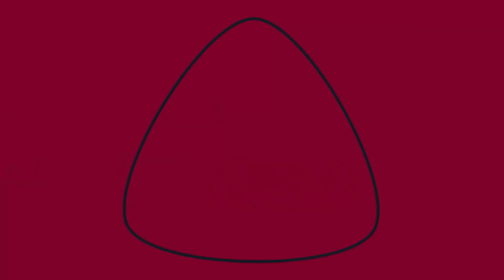Talkertainment: Meet Nana Acheampong's daughter, who is also into music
Sheila Acheampong narrates how she discovered her talent as a singer and how her father, legendary Highlife singer, Owoahene Nana Acheampong and sister Gyakie inspired her.

Chapters:

00:00 - Start
00:20 - Intro
00:42  - Can we say music runs in the family?
01:40 - How you feel knowing you are a daughter of a Nana Acheampong, a legendary musician?
02:35 - Did people come to you to know more about your dad?
03:27 - Which of his songs is your favorite?
04:45 - When did it occur to you that you wanted to walk in the footsteps of your father?
08:00 - Did you ever spend time with your dad in the studio?
09:24 - Where do you take your inspiration from?
11:16 - How did you come about with your song with Strongman?
15:42 - How did you get Strongman on the song?
16:14 - How is the song going so far?
16:47 - Break?
17:28 - How has it been finding your feet in the music industry?
18:32 - Are you looking forward to capitalising your father's legacy?
19:01 - What role has your family played in your music career?
19:41 - Would you need an open endorsement form your family?
22:52 - Do you give your songs to your dad to take a second look at it?
23:39 - Are you open to singing about everything?
26:00 - What genre are you into?
26:30 - Should we expert a collaboration?
26:56 - With your fathers achievement, would you say that is a very big shoe to fit in?
28:05 - Who is Sheila aside being Nana Acheampong's daughter?
30:17 - Are there any awards that you are working towards?
31:15 - Where can we get your songs on social media?
31:46 - What are your social media handles?
32:20 - Outro